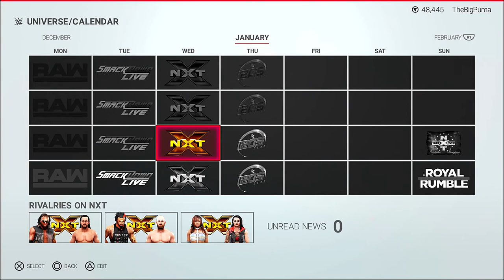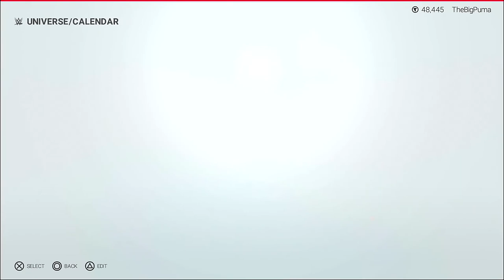WWE2K19 Universe Mode - ROADTOWWE2K22 - Episode 18